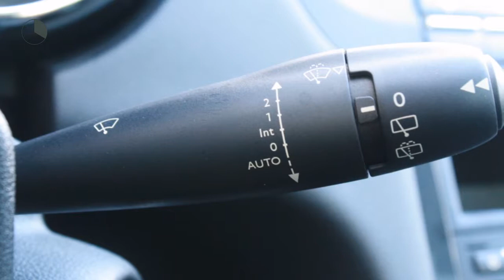Peugeot 5008 1.6 Family 7P. | Navigatie | Climate control | Panoramadak